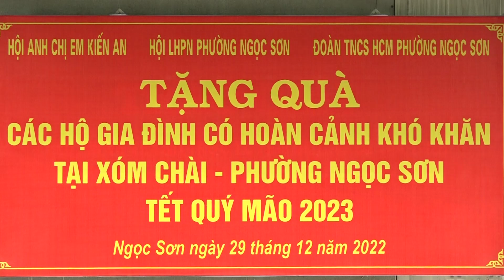Hội LHPN, ĐTN P Ngọc Sơn, Hội anh chị em KA tặng quà cắt tóc cho gia đình khó khăn tại xóm chài .